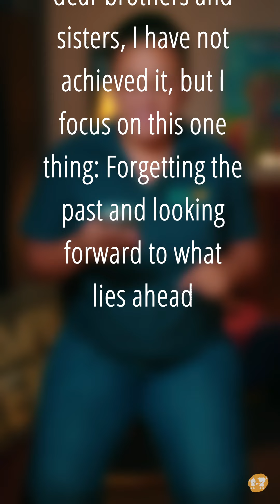The Challenge - Philippians 3:12013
No matter what you are going through, get rid of what is not allowing you to be resilient in Christ Jesus. Keep pressing on.